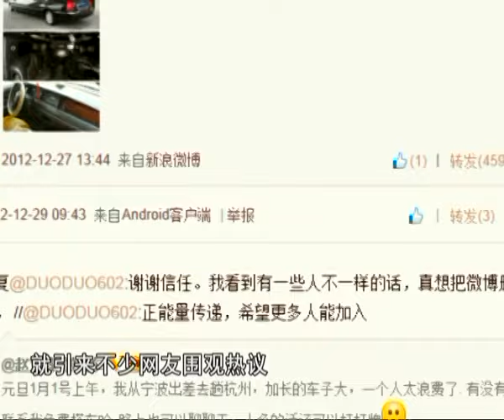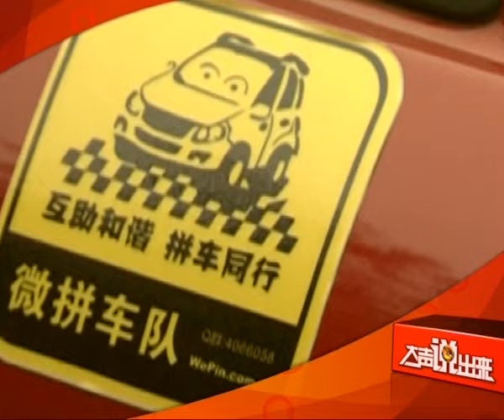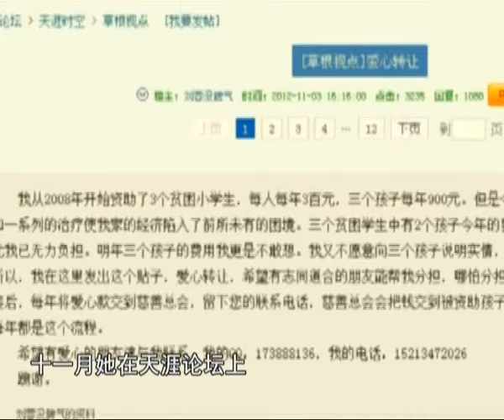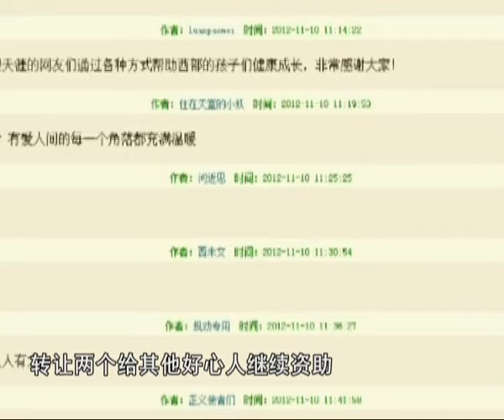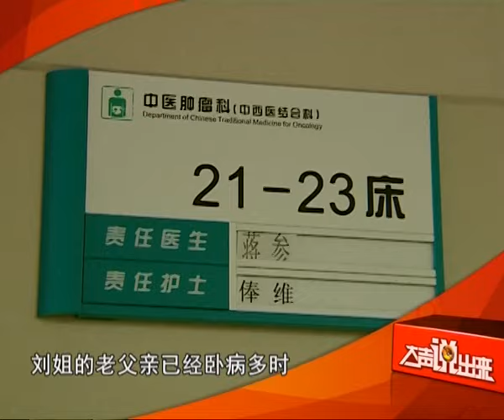重庆卫视《大声说出来》：“加长林肯”史上最牛顺风车